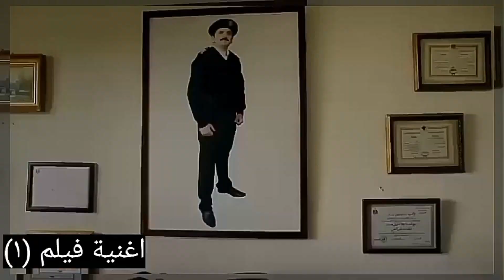ستو انا مهرجان من اوشن 14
movie song channel (1)ا ستو انا مهرجان من فيلم اوشن 14.mp4
متنساش اشترك في القناة و فعل زر الجرس 🔔 علشان يوصلك كل جديد-لو أعجبكم الفيديو .. متنسوش .. تعملو لايك وشير .. ومينشن لاصحابكم 😍 وساعدونى في نشره ►  Like ✔  Comment ✔ Share ✔ ► أشترك معنا فى القناة ليصلك كل الجديد والحصرى قبل أى حد تحيات الفنان | أغنية فيلم ( 1)
Movie song" channel" (1)